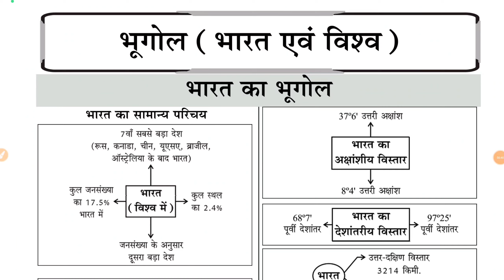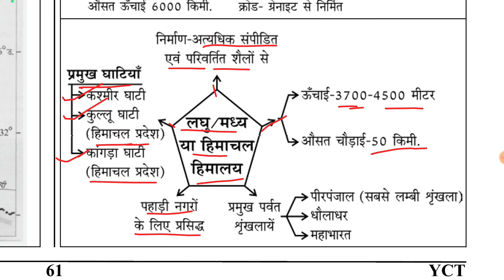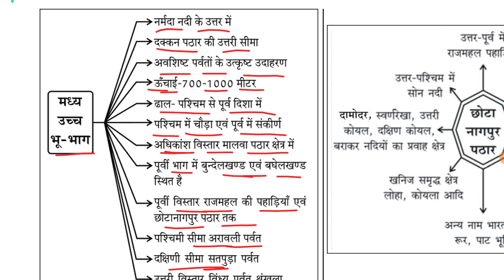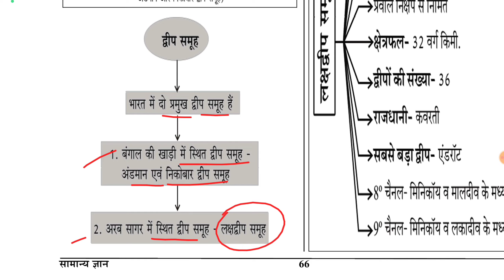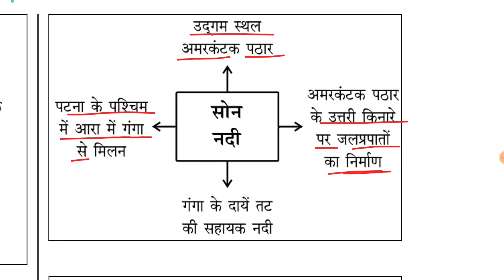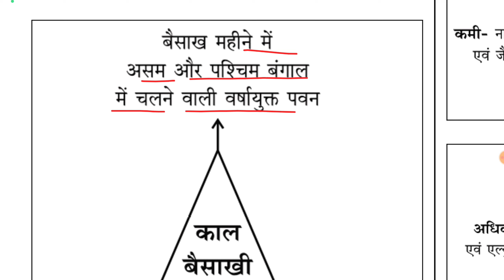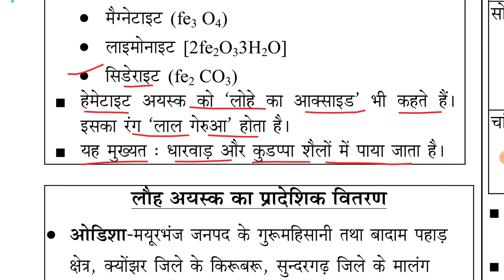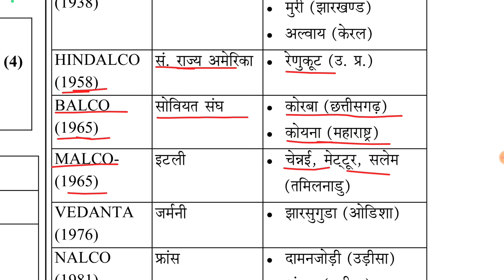मास्टर वीडियो || भारत का भूगोल || Daroga | BPSC | BIHAR POLICE | सभी परीक्षा के लिए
Bihar daroga practice set youth competition
Bihar si mock test
टेलीग्राम ग्रुप  बैच में जुड़ने के लिए - व्हाट्सएप्प करे        --#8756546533